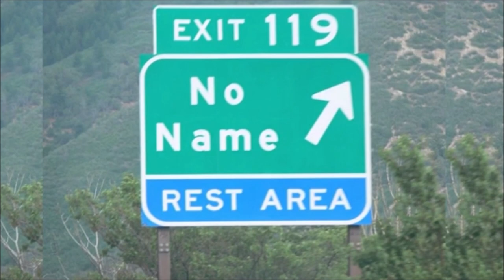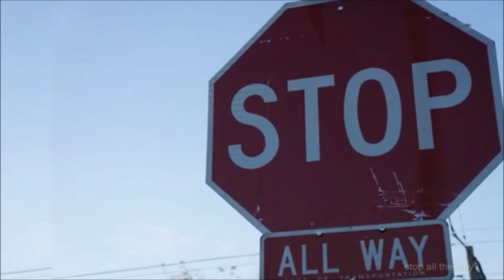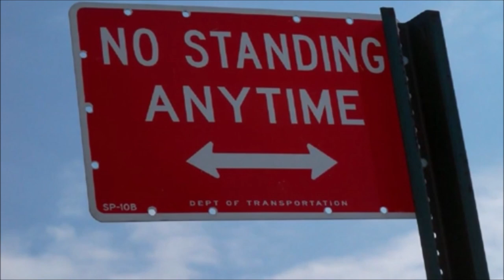# video fails funny 122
Resources
Eli Christman
Water Main Break on 900 block of W Fanklin

Alan Stanton
Failed Experiment

Eli Christman
To Ben's Dash Cam Video

youV Rao Bathina
road signs

fanandra
KIDS PLAYING WITH CAT
Takashi HososhimaFollow
Miyako Snoring

Gwydion M Williams
2012_10_270018 video - swans

jenny cu
$ ROFL

Bosque VillageFollow
Mud Wrestling at a festival.

Rusty Clark ~ 100K PhotosFollow
Video: Black Vultures Bathing

Jason LanderFollow
109 - friends 2

darkdayFollow
Milf Stunt Bike Entry

Jeffrey Shellan
Mantis just watches earthworm as it wiggles between its legs (shot 5/4/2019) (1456